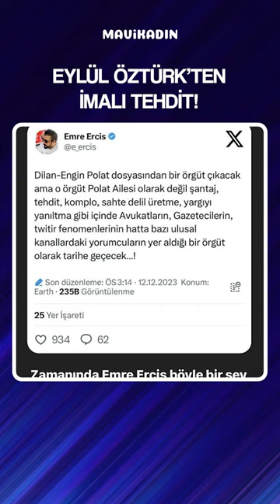Eylül Öztürk'ten Dilan Polat'a İmalı Tehdit: Ağzımı Açarsam... - Mavi Kadın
Bu saatten sonra Dilan Polat güzellemesi yapmayacağını söyleyen Öztürk sert ifadelerde bulundu.